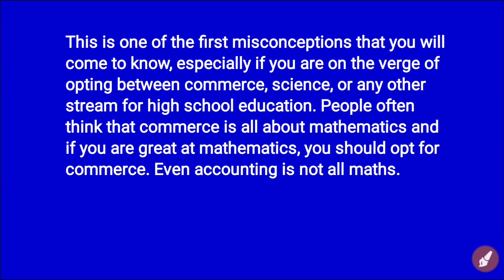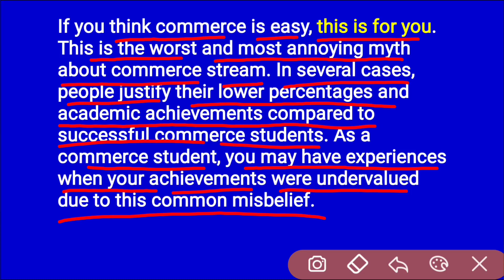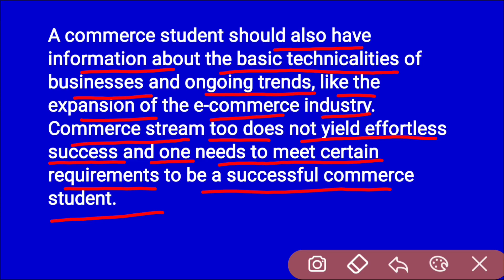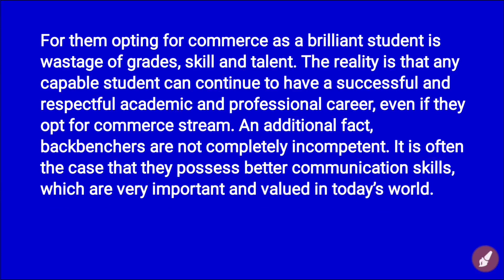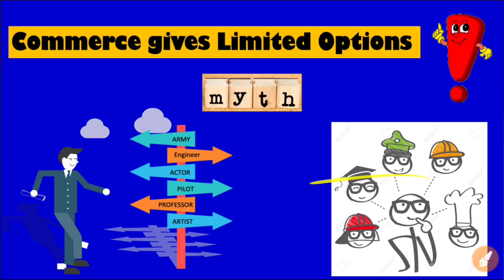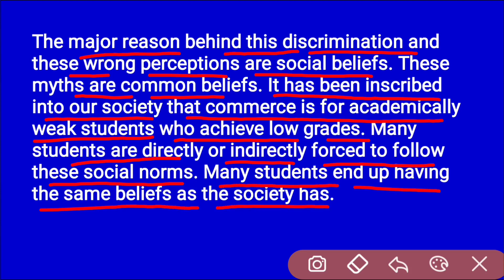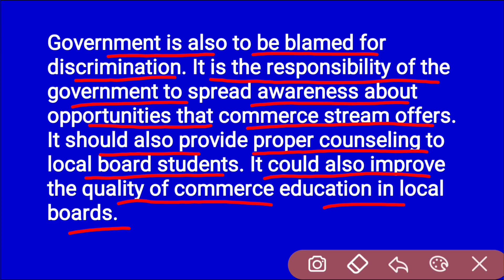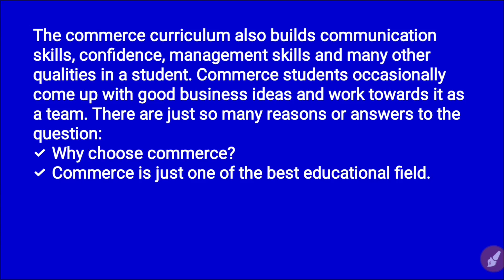Top 5 Myths About Commerce Stream| Commerce Is Not Easy| Commerce Is Best Career Option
About this Video:
This video will help you to clarify the misconception about commerce. Detailed analysis on Myths about commerce stream.